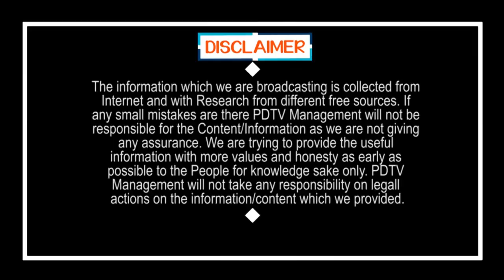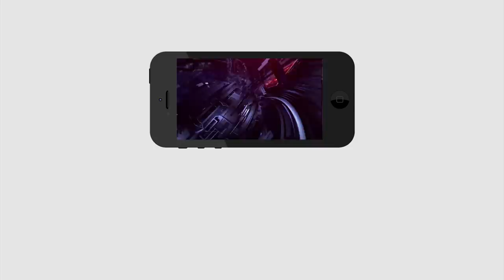Kaరోనా Enter to Srikakulam | ఆ దరిద్రం శ్రీకాకుళానికి వచ్చేసిందా..? | PDTV News